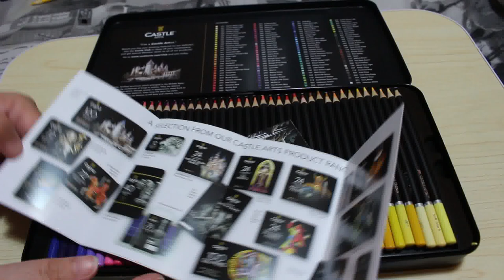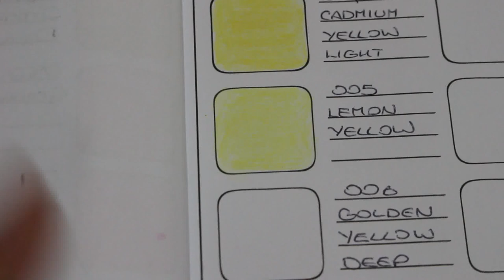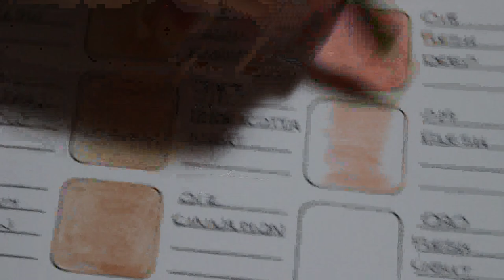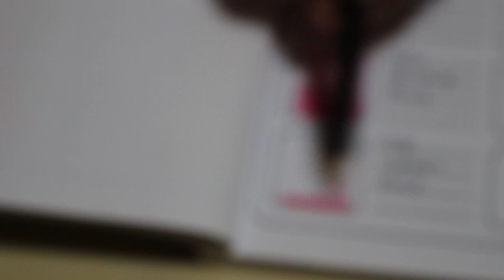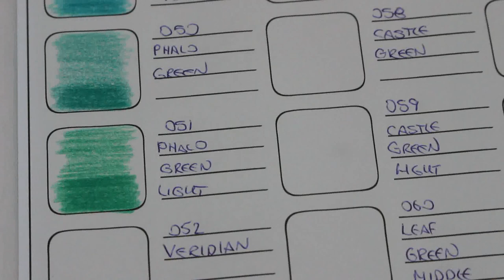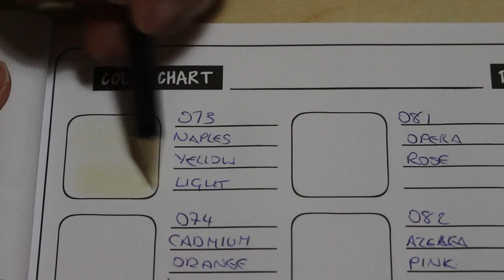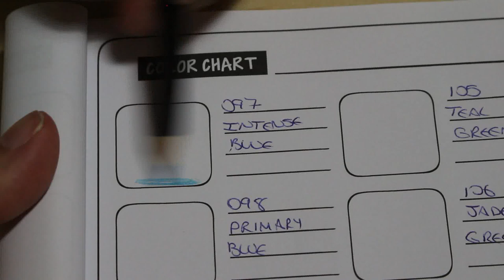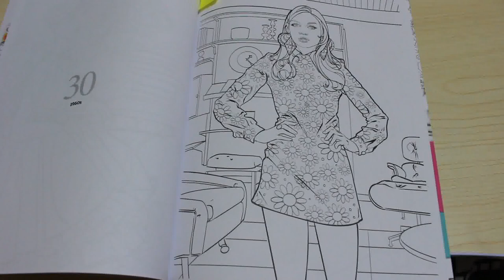1st Impressions Castle Arts 120 Pencil Set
Part one of what I think of these budget pencils